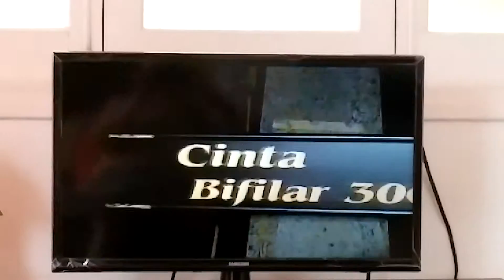Cubavision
Cubavision Promo